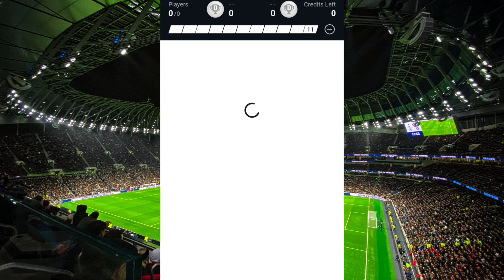TEL vs BLR Kabbadi Dream 11 Prediction|TEL vs BLR Kabbadi Dream 11 Grand League|Pro Kabbadi League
telugu titans vs bengaluru bulls                                            tel vs blr dream 11
tel vs blr pro kabbadi live
tel vs blr Pro kabaddi match highlights             tel vs blr Kabbadi match
tel vs blr kabaddi dream11 prediction today  match.                                                                     tel vs blr best dream11 team
tel vs blr kabaddi scorecard                              tel vs blr scorecard                                              tel vs blr live                                                          tel vs blr paying 7
telugu titans vs bengaluru bulls                                        telugu titans vs bengaluru bulls 2024 highlights
telugu titans vs bengaluru bulls  2024                                                                telugu titans vs bengaluru bulls prediction
telugu titans vs bengaluru bulls season 11                                                                 telugu titans vs bengaluru bulls 2023 highlights                                                              telugu titans vs bengaluru bulls dream 11 prediction
telugu titans vs bengaluru bulls head to head